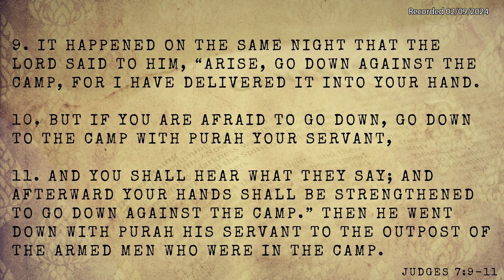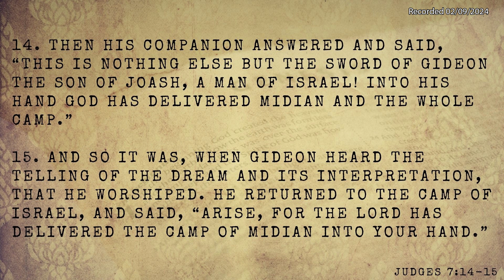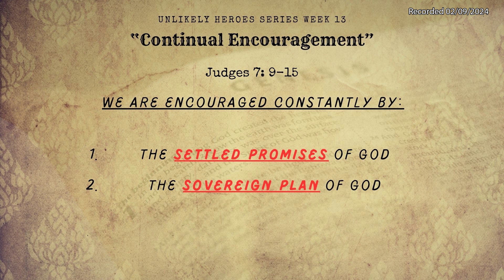Sermon Series: Unlikely Heroes - "Continual Encouragement" | Pastor Allen Perry | Rec 06/09/2024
Baptist Convention, The South Carolina Baptist State
Convention and the Savannah River Baptist Association.
We have adopted the Baptist Faith and Message 2000 as

Location:               3853 Morgandollar Rd,
                               Coosawhatchie, SC 29912